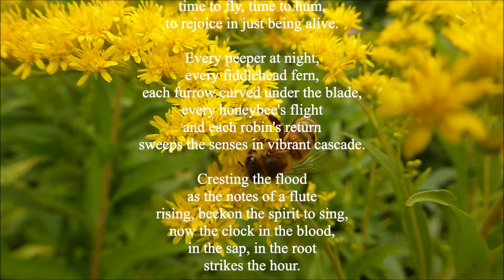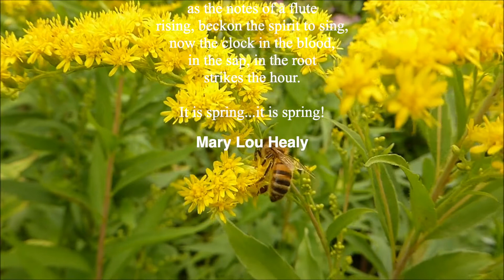Wake Up Call by Mary Lou Healy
Written by Mary Lou Healy, read by Phenix JiRa